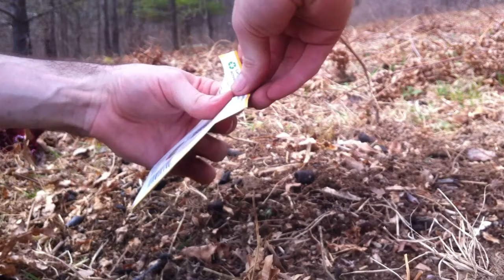Ep 0 - Four-Day Solo Camp on New Property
A few days camping in the woods, exploring the property and enjoying all it has to offer. I found a bunch of fungus, tried my first wild edible, and began manifesting a home here.  Looking back on this trip, there was a lot going on right under the surface that I really wasn't privy to. It's interesting to see myself slowly shake the societal, distracted mind, and begin to gain awareness. However, I recognize very quickly, effortlessly, in retrospect, that there was a lot more, right there, in front of my face, that I couldn't understand because I was still moving too quickly, and am still just ignorant to entire worlds. There is a lot to learn about this little sliver of forest, let alone nature at large.

Staying respectful and dreaming of the future.